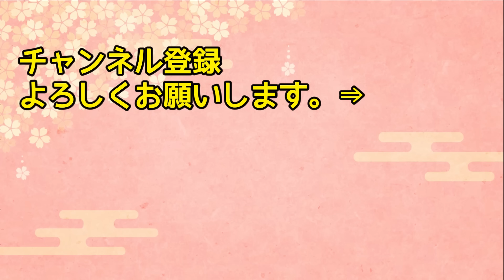【海外の反応】「日本、ありえないよ・・・」イタリア人がハマった日本のチェーン店に海外から羨望の声殺到！【日本人も知らない真のニッポン】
【海外の反応】「あれもこれもCG確定！」米CNNが特集したCGのような日本の風景にアメリカ人が驚愕！【日本のあれこれ】

【海外の反応】「日本が世界をコントロールしてる…」フランス人が日本文化の影響力に驚愕！【日本のあれこれ】

【海外の反応】「マニアにとって夢のような街…」世界中のマニアが嫉妬した日本のある街並みとは…【日本人も知らない真のニッポン】

【海外の反応】悲報！韓国人がアメリカに留学をして日韓関係の事実を知ってしまう…「嘘でしょ…私たちは今まで何を信じていたのか…」その事実に愕然ww【日本人も知らない真のニッポン】

【海外の反応】「一番不思議な食べ物」NYタイムズ紙も大特集！世界中の食の価値観を崩壊させた日本のある食べ物とは！？【日本人も知らない真のニッポン】

■フリー素材
動画：Pixabay（フリー動画）